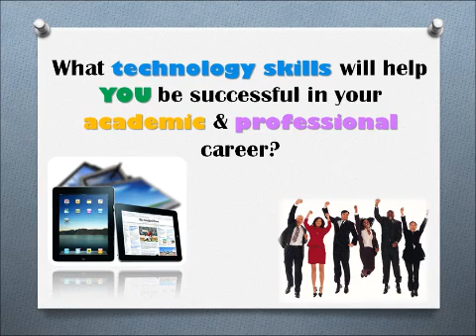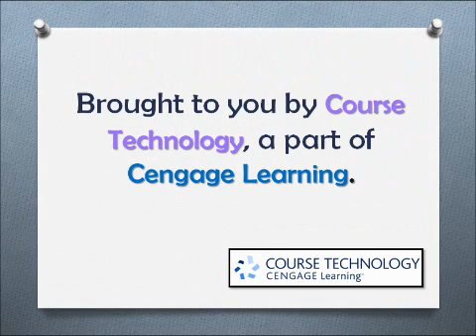Cengage Learning Course Technology Digital Literacy Student Contest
How do you ensure that students leave your classroom digitally literate? Course Technology, a part of Cengage Learning, offers textbooks, digital, elearning, mobile and online learning solutions to give your students the necessary computing skills to succeed in the business world. What do college students need to learn? Computer Concepts, HTML, Soft Skills, and Web 2.0 are a few as well as Microsoft Office apps like Excel, PowerPoint, Word and Access. Course Technology offers Adobe texts as well teaching Photoshop, Illustrator, In Design and Dreamweaver. Course Technology puts the greatest education technology at your fingertips.

Course Technology, a part of Cengage Learning, offers print and technology-based products focused on computer concepts, information technology and software applications.